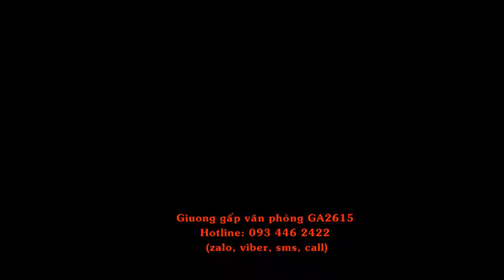Giường xếp văn phòng nhỏ gọn GA2615 - AAD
Giường gấp văn phòng nhỏ gọn tiện ích GA - 2615. Mẫu giường gấp xếp có đệm tiện lợi. Bạn có thể mang đi du lịch nhỏ gọn để vừa cốp xe ôtô

Địa chỉ Kho::
Số 6,Tổ 2, Đồng Mai, Hà Đông, Hà Nội.
Xưởng: Tổ 2 Do Lộ Yên Nghĩa Hà Đông, Hà Nội